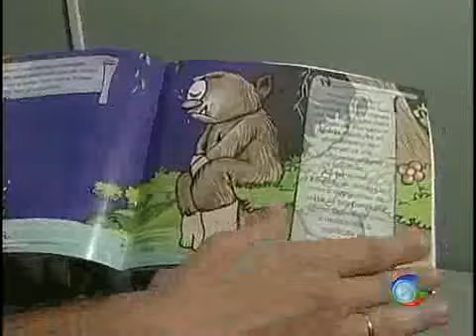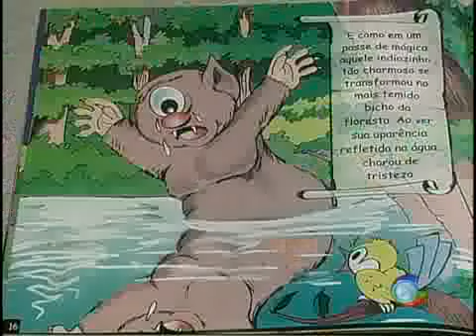Laçamento de Livro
Vamos falar agora de cultura chargista lança neste sábado no teatro do SESC, às sete horas da noite, o livro mapinguari a lenda a história destinada às crianças, conta a história de um índio que desobedeceu as leis da tribo 💻Para mais informações, acesse